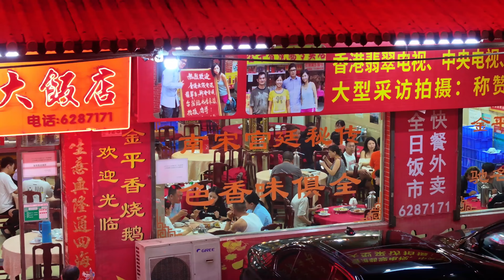[MULTI SUB]江門市孕育出了詠春拳宗師梁贊，是當之無愧的武術之鄉！紀錄片